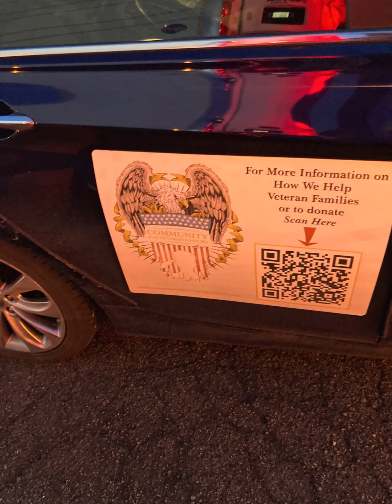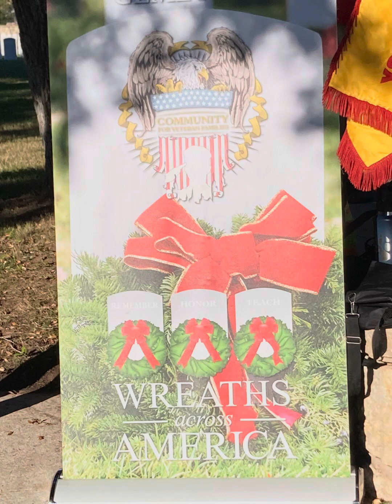Wreaths Across America San Antonio National Cemetery 2023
Slideshow of Wreaths Across America San Antonio National Cemetery 2023 in San Antonio Texas.